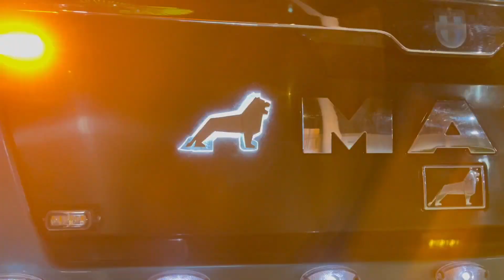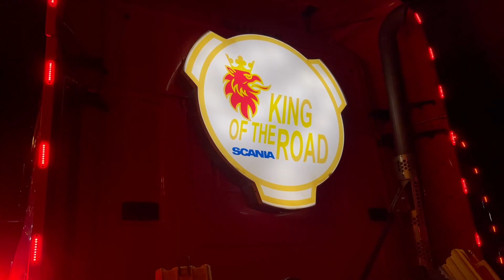led show trucks | Scania R620 | Man tgx 26.540 | Mercedes actros 1845